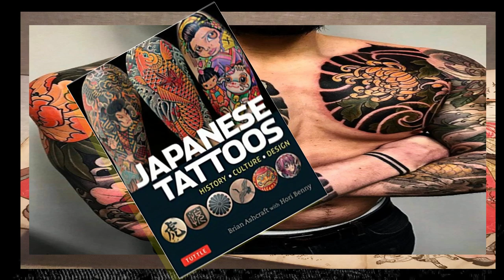Men who collect skin. Dr Fukushi Masaichi the Japanese Tattoo Collector.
We have seen him terrorize in the movie the Texas chainsaw massacre.
“Leather face” is the human skin-wearing monster that has carved his way into horror history.
This is just a fictional character, surely there is no one that would want to collect human skin.
Well there is
The leather face was in part inspired by the real-life killer known as Ed Gein.
Ed Gein inspired both leather face and Psycho and the buffalo bill character from the silence of lambs.
This man lived in Plainfield, Wisconsin, the local residents knew something wasn’t right with the farmer and his farm but they would be shocked by what was found when the police finally raided the secluded homestead.

"many thanks"